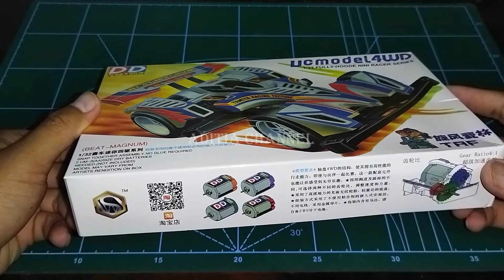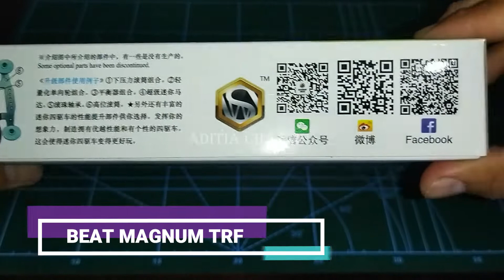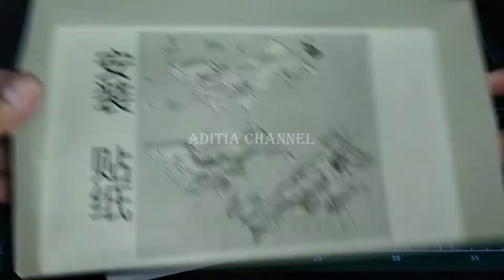UNBOXING Mini 4WD Beat Magnum TRF Brand DDVC Model